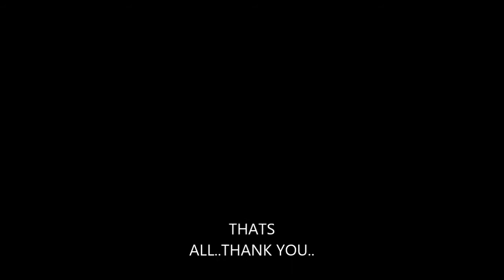OPENING SPARKLING AND CAN PROCEDURE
this video is to brief explain about how to open sparkling bottle and can water.